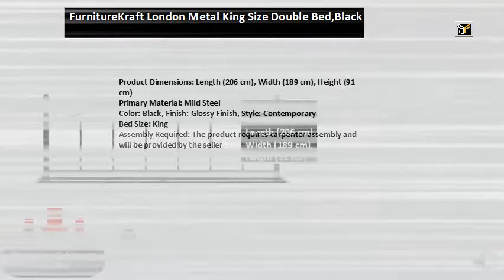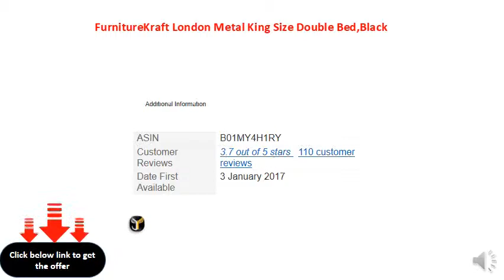FurnitureKraft London Metal King Size Double Bed,Black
Product Dimensions: Length (206 cm), Width (189 cm), Height (91 cm)
Primary Material: Mild Steel ; Headboard Material Subtype: Wrought Iron ; Finish Type: Power Coating
Color: Black, Finish: Glossy Finish, Style: Contemporary
Bed Size: King ; Metal furniture made of carbon steel is usually very sturdy. Since carbon steel is an alloy of carbon and iron, it is durable and wear-resistant
Assembly Required: The product requires carpenter assembly and will be provided by the seller
3 Years Warranty Of The Product Is Limited To Manufacturing Defect Only,Customer Needs to Contact the Manufacturer,Warranty Doesn't Cover Any Usage Damage
Mattress Size : 78 x 72 inches